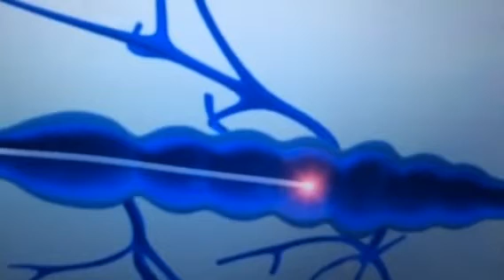Varices tratamiento laser ulcera varicosa dr canata paraguay pedro juan caballero llame ya turnos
Varices tratamiento laser ulcera varicosa dr canata paraguay  pedro juan caballero llame ya turnos  al 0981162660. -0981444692